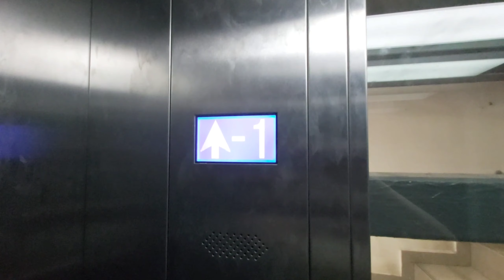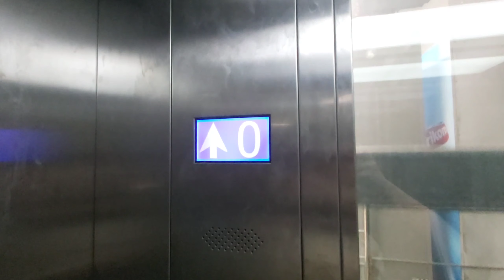Brand New 2020 Teko Hydraulic Elevator At Maxi, Obilićev Venac, Belgrade, Serbia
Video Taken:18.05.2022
Brand:Teko
Year:2020
Floors:2(0,-1)
Capacity:750kg 10pers